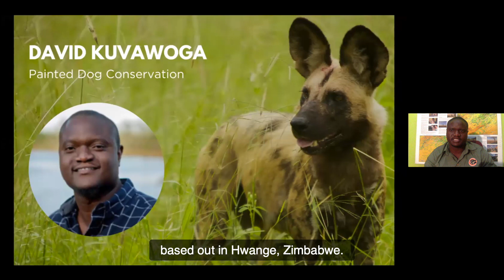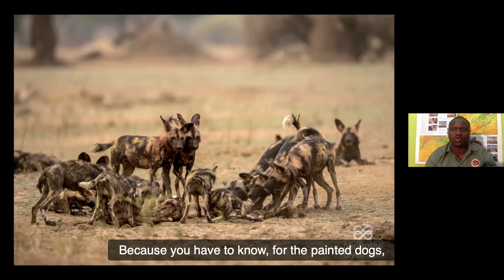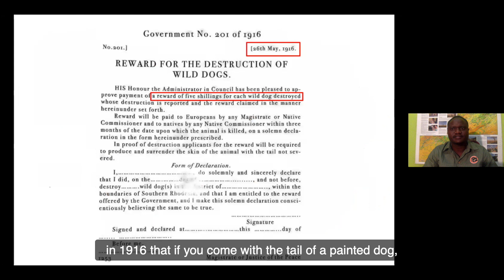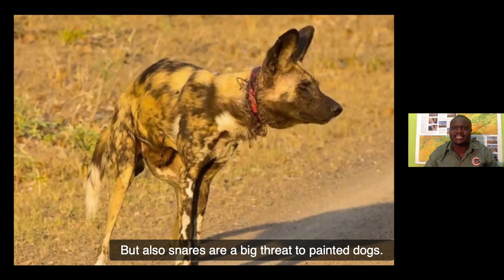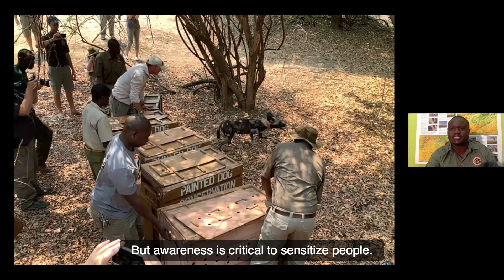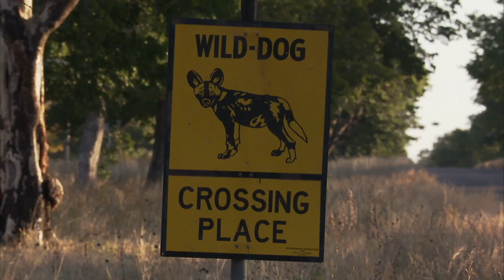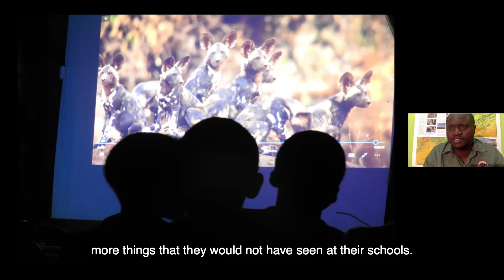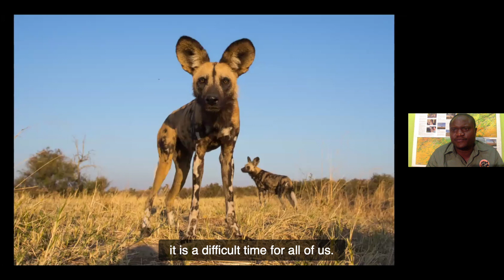WCN Virtual Spring Expo: David Kuvawoga of Painted Dog Conservation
David Kuvawoga of Painted Dog Conservation (PDC) shares about their community approach to conservation and why every individual matters.

Painted Dog Conservation is working to make painted dog populations thrive again. Located in Zimbabwe, PDC involves local villages in their conservation efforts to achieve long term results. With fewer than 7,000 painted dogs remaining in all of Africa, PDC’s mission is essential to the future of this endangered species. GPS monitoring programs, anti-poaching patrols, and painted dog rehabilitation are some of PDC’s chief priorities. Another key focus is PDC’s Children’s Bush Camps and conservation clubs to educate the next generation of painted dog stewards.